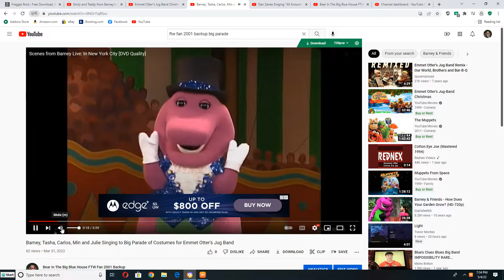Barney, Tasha, Carlos, Min and Julie Sing with Elephant to All Around The Kitchen